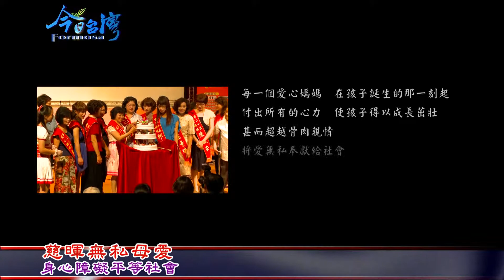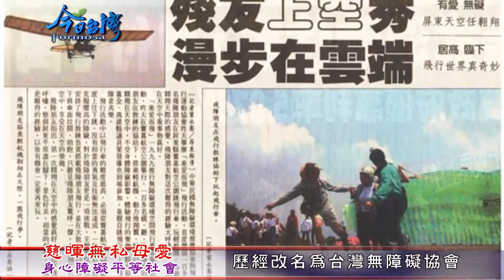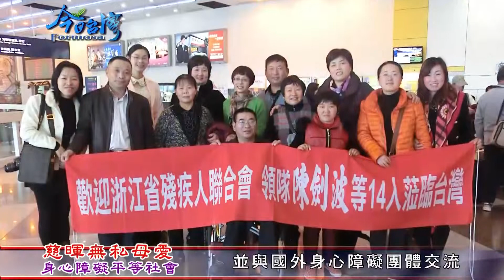102年07月06日 『今日台灣』專訪台灣無障礙協會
台灣無障礙協會，為了身心障礙朋友，能與社會相互接觸，理解彼此，每年舉辦多項活動，其中以關懷弱勢，萬人路跑，以及推動社福政策的改革的慈暉獎十大愛心媽媽表揚為最重點活動 。經年累月，已讓許多身障者感受到外界的溫暖，也讓更多人對身心障礙家庭有更深入的瞭解。
      上帝無法照顧每個人，因此創造了母親。而在身心障礙者的家庭中，母親更是扮演極重要的角色。慈暉獎的創立，給予這些無私的母親們，榮耀的肯定，感念她們對孩子的付出之外，同時讓大眾，從這些身心障礙者的家庭故事中，瞭解身障者的各項困境。
      一個非營利民間組織，20年來，在民間熱心人士的支持下，堅持理念，並關注世界議題，致力拓展社會福利推廣，是一個非常艱鉅的道路。期待這一切的努力耕耘，得以創造出民間互相關懷的社會模式，讓每個人得以將生命光輝發光至極限，成就溫暖的社會。